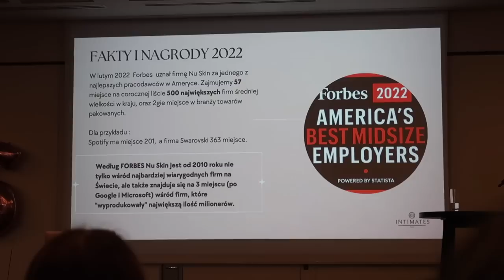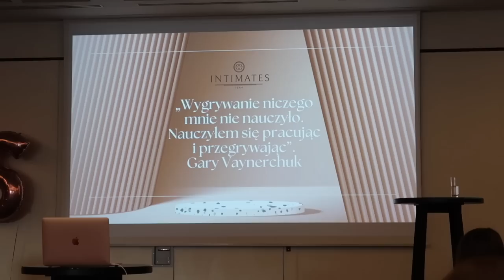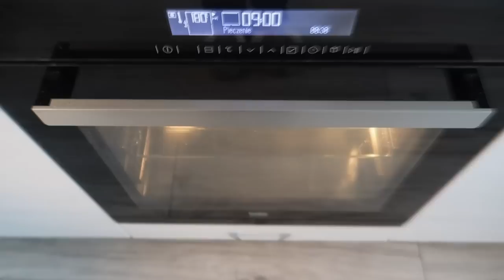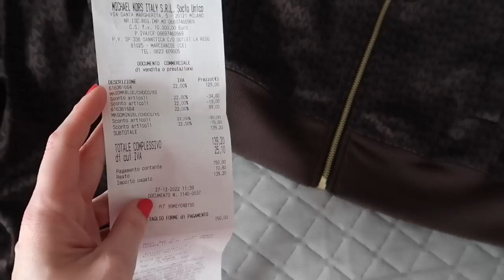FACEBOOK ZABLOKOWAŁ MI KONTA‼️ - KIK OFF NU SKIN 👭- HAUL Z WŁOCH I PYSZNE POSIŁKI 👌🏼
Co się działo z moim Facebookiem i Instagramem? Co kupiłam we Włoszech? I jeszcze nieco więcej ... Zapraszam na nowy vlog!

Uwaga ‼️ Zachęcam do zakupu BlendyGo z moim kodem zniżkowym: COCO , który daje Wam 15% rabatu na całe zakupy w sklepie BlendyGo.
Kod nie łączy się z promocjami.

‼️ Muzyka w filmie:
ES_Song: The Days We Remember